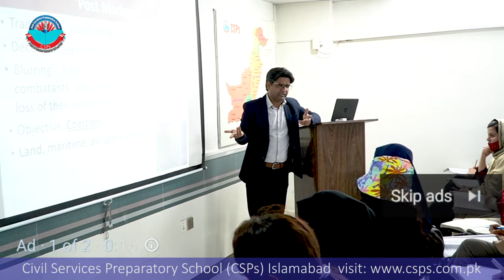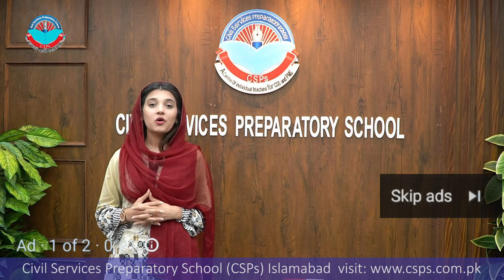CSS 2022 Mock Interview | CSS preparation | CSS Academy Islamabad | Asad Ullah Malik | PAAS